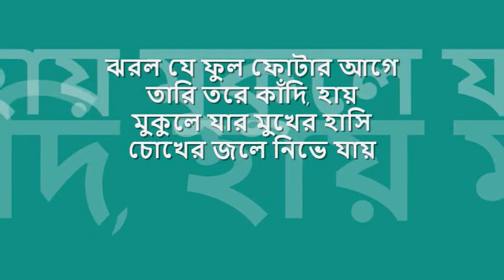jhorlo je phul foTar age | পূরবী দত্ত : : INRECO stereo OST from LP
quintessential melodies from bengal : : ঝরল যে ফুল ফোটার আগে

title: ঝরল যে ফুল ফোটার আগে, artist: পূরবী দত্ত, lyric: কাজী নজরুল ইসলাম, tune: কাজী নজরুল ইসলাম, label: INRECO